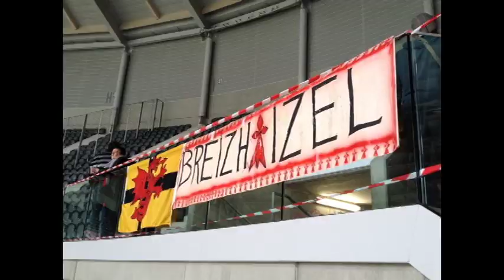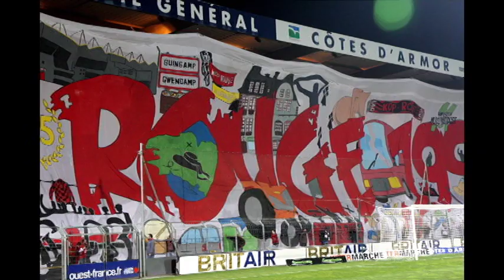20 ANS DU KOP ROUGE GWENGAMP ...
un petit clip vidéo pour souhaiter un joyeux anniversaire aux koppains du KOP ROUGE 93 sur la musique du groupe Guingampais THE-CRAFT-MEN-CLUB. desert- land